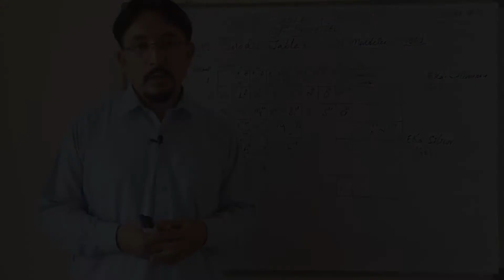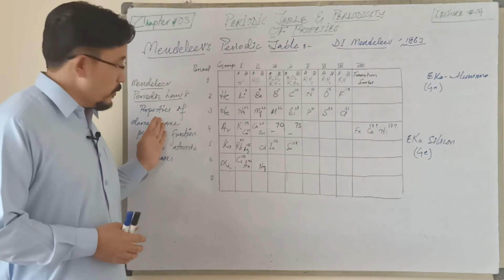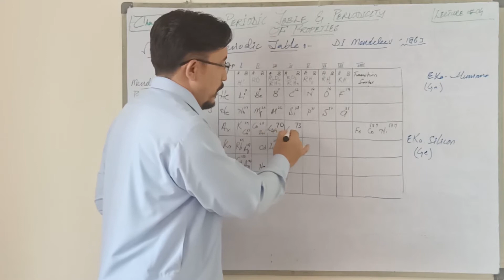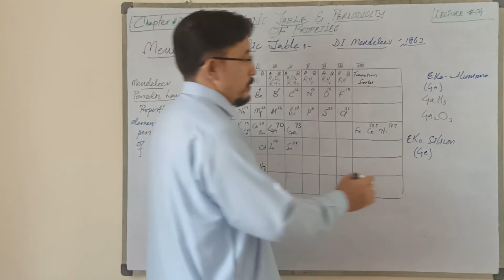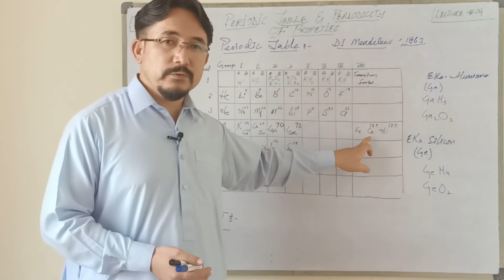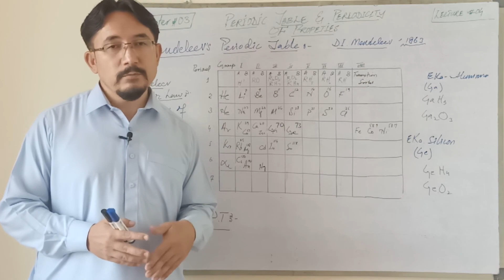CHEMISTRY 9TH|| Chapter#03 PERIODIC TABLE & PERIODICITY OF PROPERTIES|| Lecture#04 Mendeleev's P.T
This lecture explains the basis of Mendeleev's periodic classification of elements and Mendeleev's periodic law, which includes the distribution of elements into groups, sub groups and periods, prediction of properties and blank spaces kept for undiscovered elements and finally draw backs of this periodic table is broadly discussed.
For more videos on chemistry watch:
You can connect with instructor: